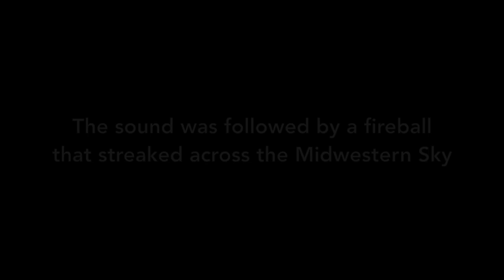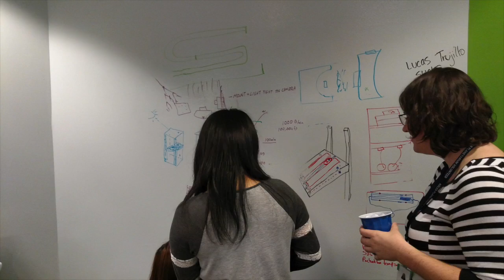Adler Planetarium Teens Hunt for Meteorites in Lake Michigan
On Monday, February 6, 2017, around 1:30am CST, many inhabitants of the Midwest saw a bright fireball shooting across the night sky. The fireball was in fact a large meteor that broke apart on entry into the atmosphere and landed in Lake Michigan off the coast of Wisconsin between Sheboygan and Manitowoc.  Adler Teens join forces with professional scientists from The Field and The Shedd Aquarium to tackle this Underwater Hunt for Space!